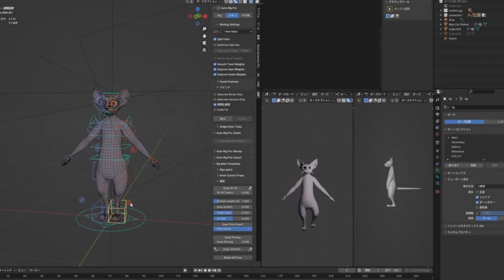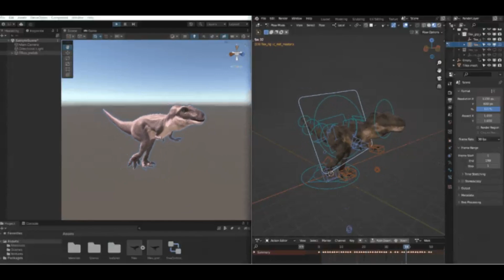🤯Insane Blender Animation & Rigging Addons 2024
📢Recommended Blender Addon You For you:
Omnistep:

blender modeling
blender tutorials
blender beginner tutorial
blender basics
blender for beginners
tutorial blender
blender modeling tutorial
sculpting blender
learn blender
blender secrets
blender tutorial in hindi
blender dersleri
blender timelapse
blender course
blender low poly
blender скульптинг
blender full course
3d blender
blender progress
blender beginner
blender cloth
blender addons
blender 3d modeling
3d modeling blender
learning blender
уроки blender
blender simulation
blender material
blender low poly tutorial
blender art
blender geometry node
blender addon
modeling in blender
blender tips
blender projects
blender tutorial modeling
blender nodes
blender eevee
blender rendering
blender stylized
blender 3.4
blender vfx
blender texture
blender boolean
tutorial blender
blender 2d
blender texturing
blender 3
como usar blender
blender retopology
blender clouds
blender tips
blender 初心者
blender realistic
how to download blender
blender curve
blender гайд
blender satisfying animation tutorial
learning blender
blender bevel
blender asset library
blender вода
blender ноды
blender 3.1
blender 3.0
blender 2.8
blender 3.2
blender 3.3
cg geek
3d animation
polygon runway
блендер 3д
블렌더 3d
cg boost
tuto blender
blender tutorial francais
blender 作品
blender poradnik
blender สอน
블렌더
блендер
блендер 3д
piki blender
بلندر
블렌더 강좌
blender today
beauty blender
blender projects
blender уроки
blender 初心者
blender 3d modeling
blender wireframe